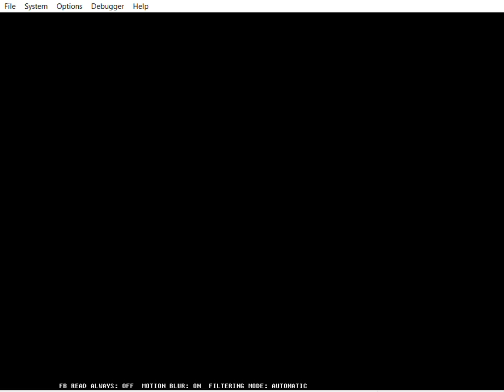Updated Textures Agian Agian (CANCELLED)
Credit To soupnuts6061 For The Rom Build And alittlebit64 For Mario And Star Icons And Copyright Text
The Rom Is Still Being development So Something Is Going To Be Changed In The Future Like Update The Hud And Putting Marios Beta Voice i Will Make New Videos For Update If soupnuts6061 Will Give Me Another Rom About Mega Guy
02/11/2021 soupnuts6061 Will Now Gonna Take a Break From Developing The Project So We Wont See More Updates In Along Time
11/11/2021 The Hack Is Cancelled Cuz The Rom Manager Wont Boot Up